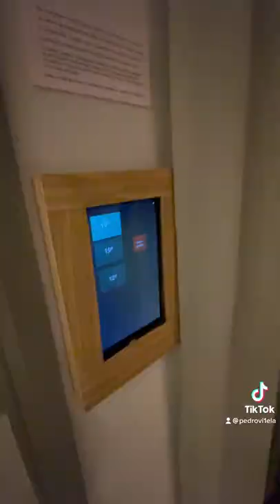Studio em Ipanema